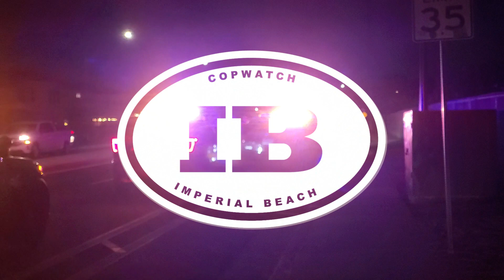DUI Eval → Fail → Arrest + QUIZ: Can You Guess Why it Takes Four (4) Units for One Guy...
After seeing a fleet of cherries and berries, I figured it would be something major... but... nah... it was just one "way too compliant" DUI guy who told on himself in several ways.  By the time I realized it, it was too late to remind him to remain silent.  (NOTE TO SELF... I need to work on that.)

Can you guess why it took four units for one guy?

00:00 - DUI Evaluation
00:28 - "Media's 97"
04:06 - Admits to Smoking Herb
07:23 - Arrested for DUI
09:23 - Verbal Summary
10:08 - New Dep Inquiry
10:49 - Final Quiz

The time has come to change their function - and ours.

NOTE:
Channel content is for news, education, and entertainment purposes. It is not meant to excite, harass, or be a call to action. If you are seeking legal advice contact a lawyer in your state.

One of the rights accorded to the owner of the copyright is the right to reproduce or to authorize others to reproduce the work in copies or phonorecords.  This right is subject to certain limitations found in sections 107 through 118 of the copyright law (Title 17, U.S. Code).